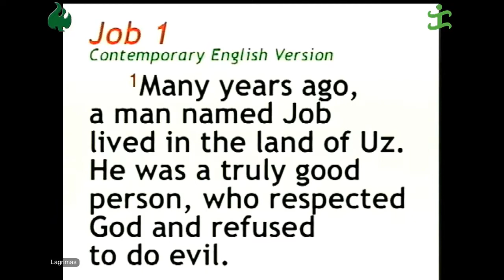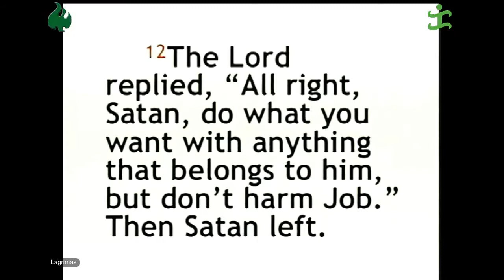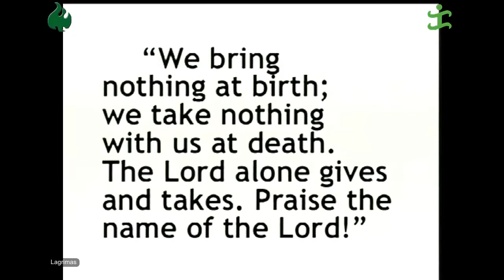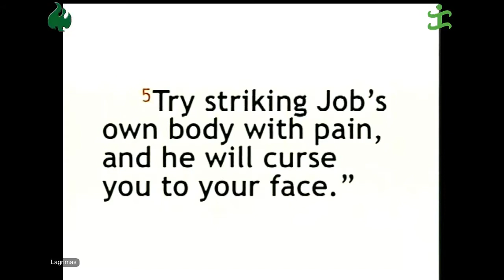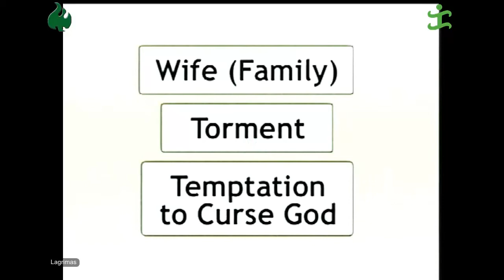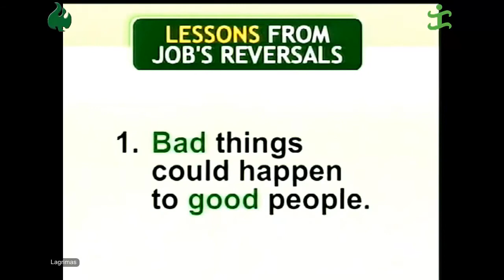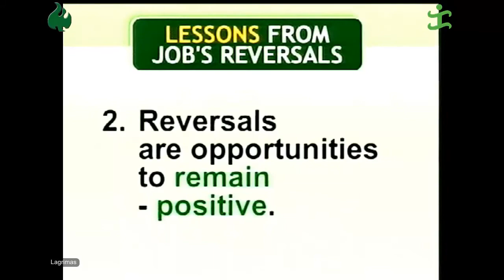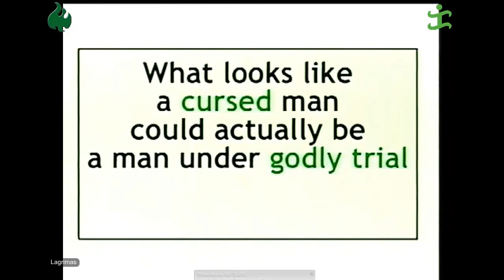REVERSALS by Pastor Ed Lapiz